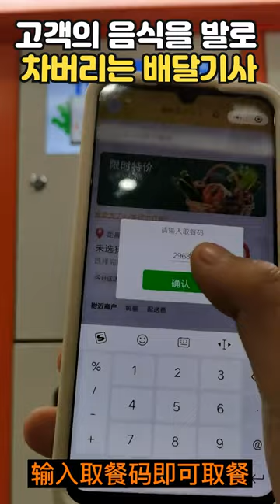고객의 음식을 발로 차버리는 배달 기사